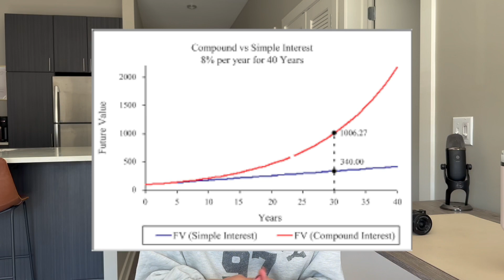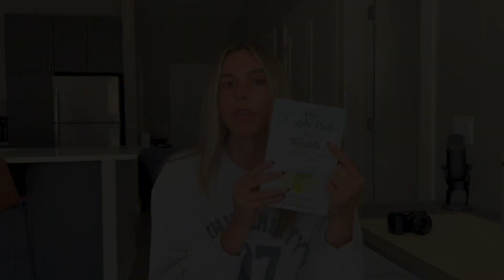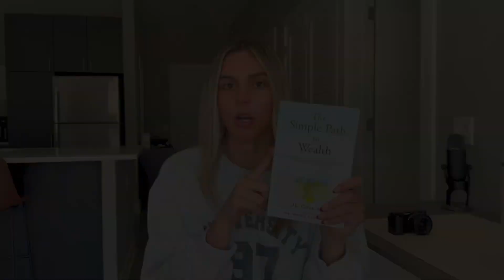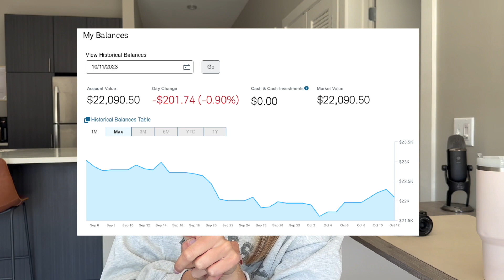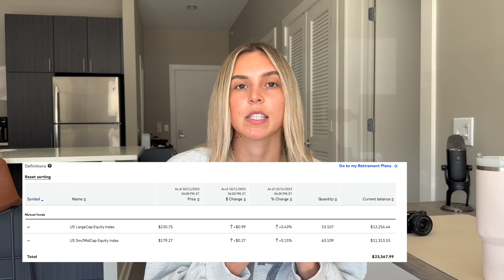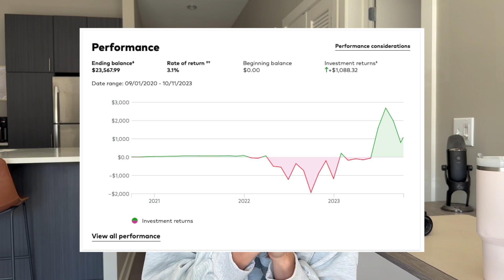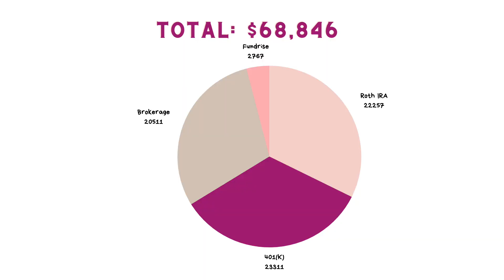My Investment Portfolio Breakdown as a 24 year old with a $100k net worth!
Here is exactly what my investment portfolio is made up of including what investment accounts I have and what I invest into in my twenties! I recently hit a $100k net worth & a large portion of that is in my investments. That sounds SUPER overwhelming for someone just getting started but in this video I go over how I started investing, resources I used to learn, and then we get into a breakdown of the 4 different investment accounts I have & what I'm invested into in them. Investing in your twenties sounds really scary but I promise it's a lot simpler than all of the jargon makes it out to be.